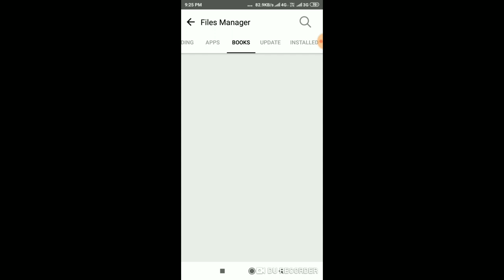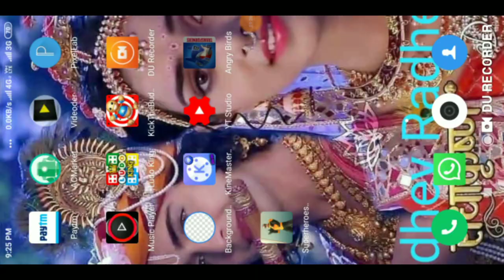Angry Birds Transformers New Hack Mod Gems Gold Crates || SD MIX CLUB